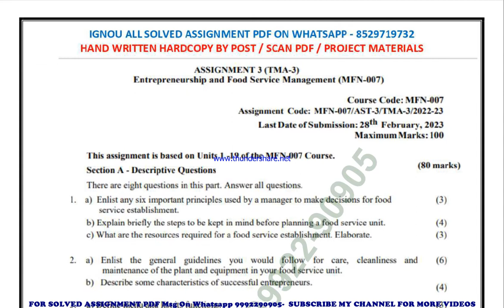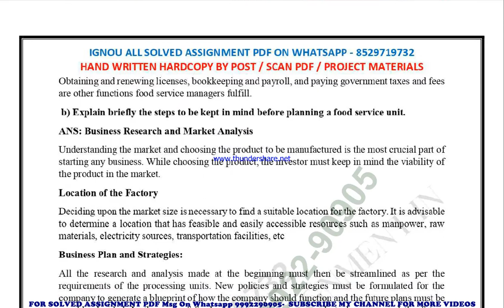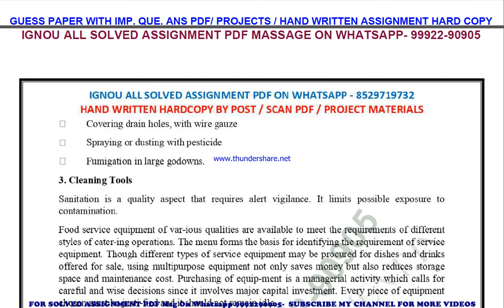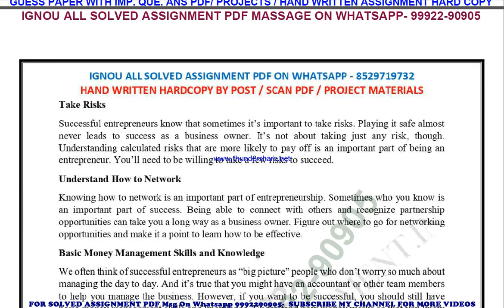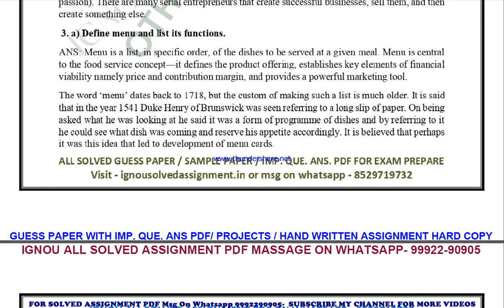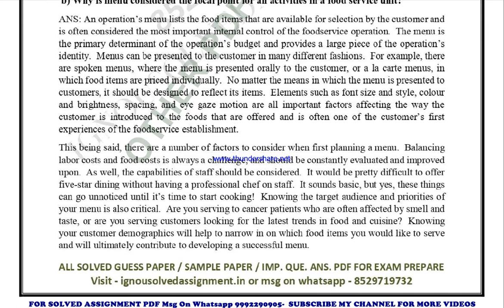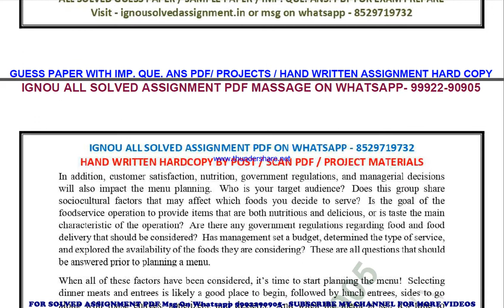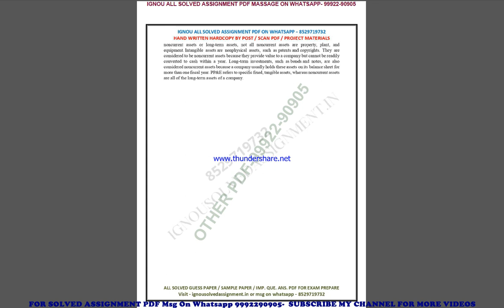mfn 7 solved assignment 2022-23 in english | mfn 7 2023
price-
bag-30rs

mfn 7 solved assignment in english 2022-23 ,
 mfn 7 solved assignment free 2023,
mfn 7 in english solved assignment 2023,
 mfn 7 handwritten assignment pdf 100rs,
 mfn 7 ignou exam notes 40%,
# mfn7freesolvedassignment
# mfn7ignouassignment
# mfn 7 ignouassignment2023
 # mfn 7 ignou
# mfn 7 ignoufreeassignment
 # mfn 7 ignousolvedassignment
mfn 7 solved assignment ignou exam preparation ignou exam
mfn 7 exam how to study for ignou,
 exam mfn 7 exam preparation preparation for,
gnou exams mfn 7,
 ignou mfn 7 exam preparation,
# mfn7answerwritingtips
# mfn7ignouexamtips